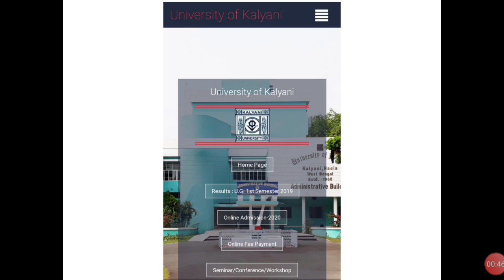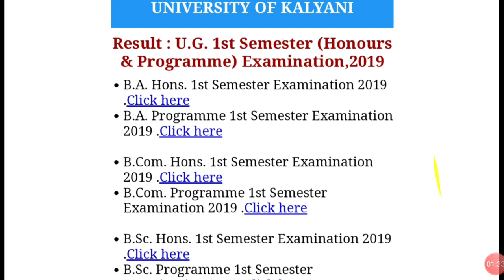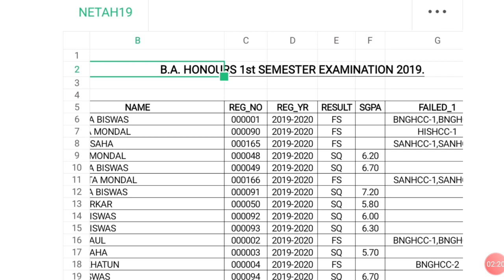Kalyani University UG Intermediate Result BA/BSc/BCom Hons & General